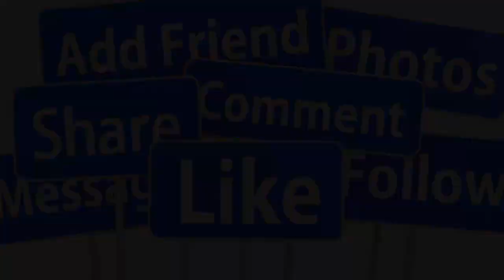🔴TRỰC TIẾP TỐI 10/11 : CÔNG BỐ MỚI PHI NHUNG CÒN SỐNG 100% SAU SANG MỸ CHỮA COVID 19